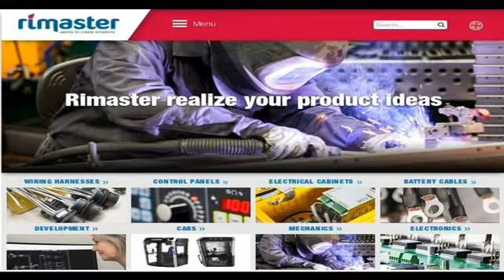30 11 zbor u dankovu